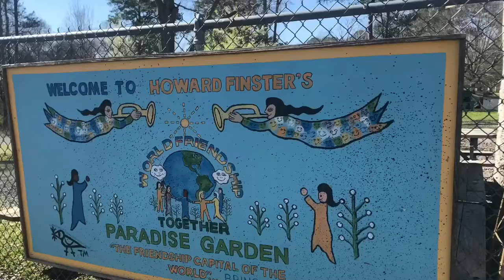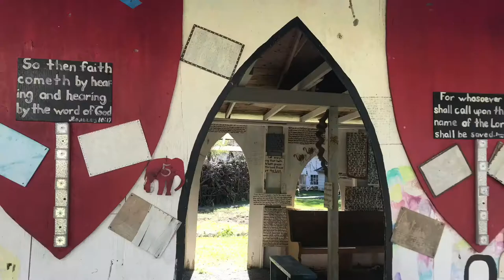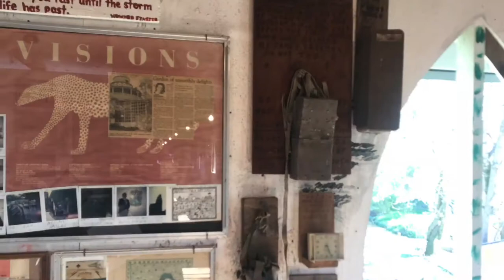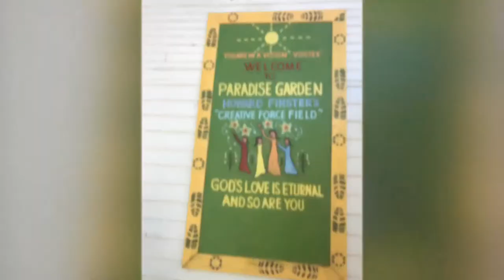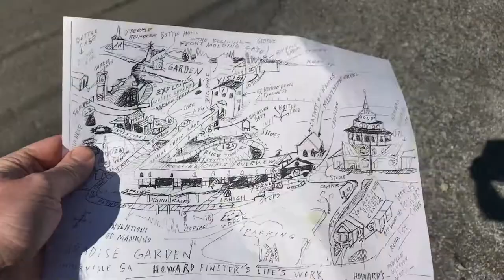03-03-2018 Howard Finster’s Paradise Garden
Reverend Howard Finster, a self proclaimed  “Man of Visions”, Finster was one of America’s most widely known and prolific self-taught artists producing over 46,991 pieces of art before his death in 2001. He saw himself as a sacred artist, tirelessly recording his visionary prophesies and providing glimpses of a celestial outer space world that God revealed to him. These visionary journeys were very real for Finster, providing a limitless variety of images for his creative endeavors.

Born in rural Alabama in 1916, Finster went on to become a preacher, tent revivalist, and “master of 22 different trades” before building his roadside tribute to inventors the Plant Farm Museum. Later dubbed “Paradise Garden,” this rock and junk encrusted wonderland became the focus of Finster’s life work. In 1976, however, this focus shifted. As he was using his fingers to apply paint to a refurbished bicycle, Finster noticed that the paint smudge on the tip of his finger had formed a human face. A voice spoke to him, saying, “paint sacred art.” Finster began churning out thousands of sermon-laden artworks with subjects ranging from historical characters and popular culture icons like Elvis Presley to evangelistic fantasy landscapes and futuristic cities. Most works are meticulously coated in Finster’s own hand-lettered words and Biblical verse.

To spread his vision to a wider audience, Finster designed record album covers for rock groups such as R.E.M. and Talking Heads, later earning him Record Album Cover of the year by Rolling Stone Magazine. Interviews, films, and his famous appearance on The Tonight Show with Johnny Carson further advanced his evangelical message. Finster’s preaching experience and his showman-like personality helped to shape his public persona and ever-increasing celebrity. The industry that surrounded Finster’s name ended up defining his final years. Finster’s intentions remained true to his inner voice—to make sacred art. Well-known and often misunderstood, his position is suspended somewhere between awe for his tireless, faith driven creativity and his esteemed place in the pantheon of contemporary American art. He has been called  both “the grandfather of Southern Folk Art” and “the Andy Warhol of the South.”